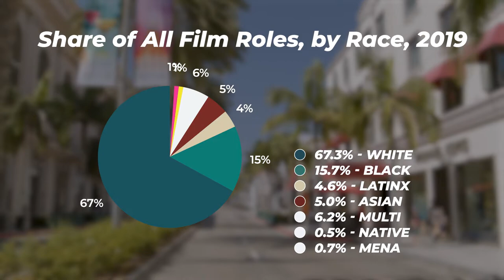"It's Ridiculous James Franco was Cast as Fidel Castro" - Justina Machado (Membership Episode 175)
According to the 2020 UCLA “Hollywood Diversity Report”, Latinos made up 18% of the population, yet received only 4.6% of movie roles in 2019.

To put it simply, even though Latinos make up almost a fifth of the population, there's a massive gap in representation on the silver screen.

There is, however, a growing movement within the industry to change that. Today we have the pleasure of talking to a leader of this movement, actress Justina Machado.  You might recognize her from her roles in Jane the Virgin, Six Feet Under, or even Dancing with the Stars.

In this episode, we discuss:
- why she didn't call herself an actress until she moved to LA
- Why she didn't feel financially stable until she was 40
- The outrage the Latino community felt when James Franco was cast as Fidel Castro

Quiet on the set, we are rolling in 3, 2, 1 …

🍵 Athletic Greens is going to give you a FREE 1-year supply of immune-supporting Vitamin D AND 5 FREE travel packs with your first purchase.